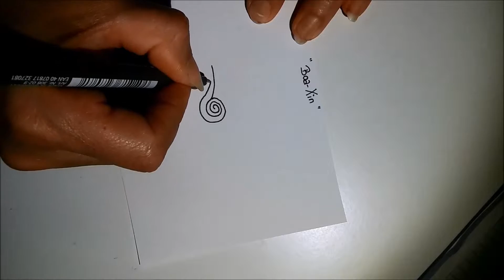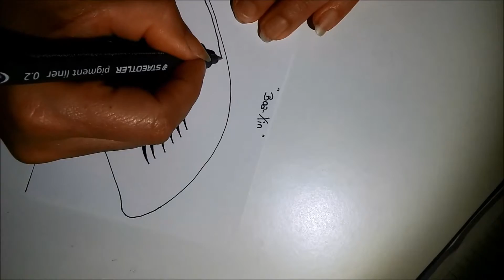Daily Tangle - Day 11 - Boa-Xin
Heute übe ich das Muster "BOA-XIN  "
(inspiriert by  Leaf Jeh)

viel Spass beim Anschauen oder mitüben ;-)

Gefilmt mit :

Vielen Dank ❤